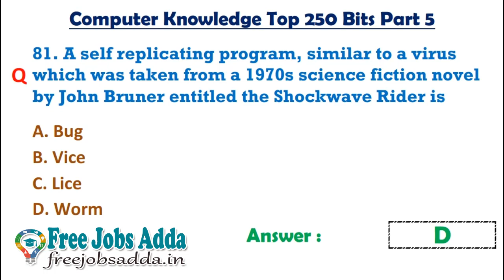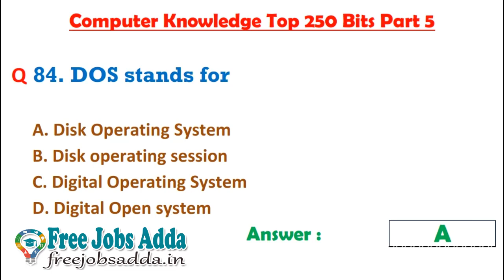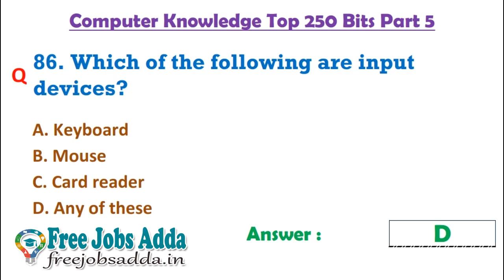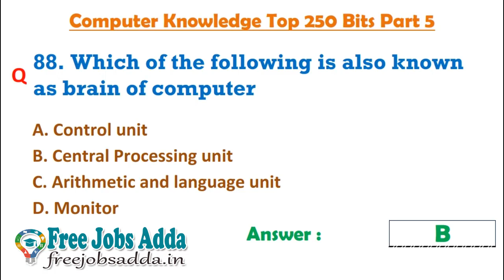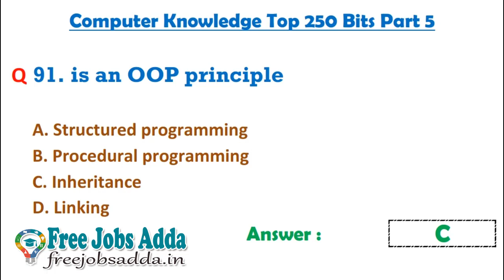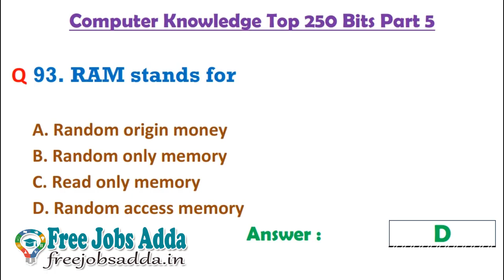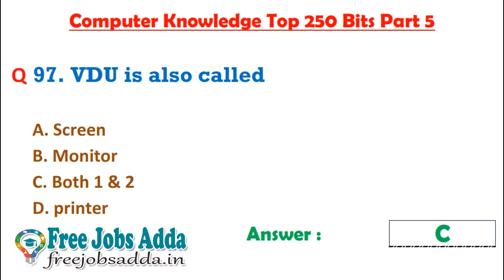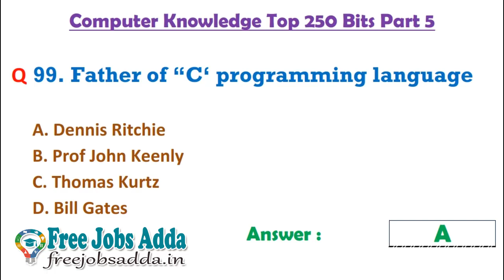Computer Knowledge Top 250 Bits Part 5 TSSPDCL SSA MIS DEO